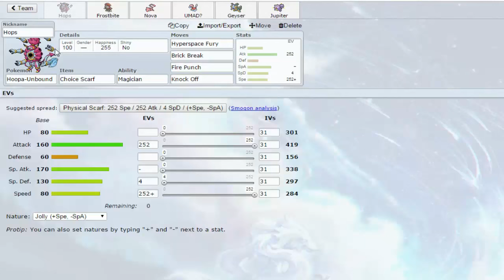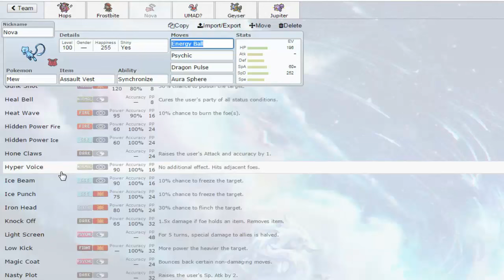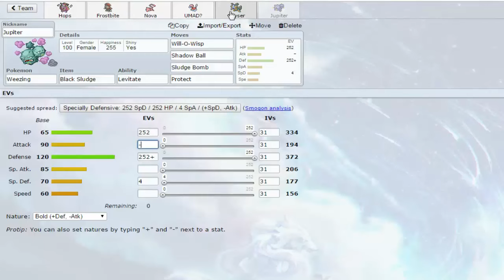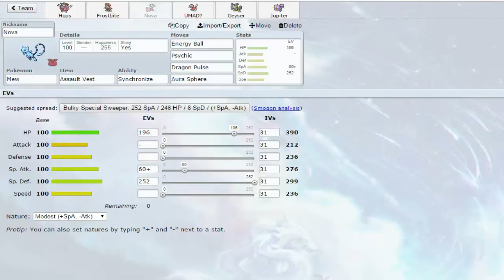Pokemon Fight Club- Week 4 Showcase:Preparing for CloudFinalPHD(Pokemon Showdown League)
NEW Pokemon Fight Club- Week 4 Showcase:Preparing for CloudFinalPHD(Pokemon Showdown League)
Week three is against a very amazing youtuber and friend. Cloud is an excellent battler backed by many amazing threats and strong tricky  pokemon. Its going to take everything I have and some little stunts and trickery to pull off a win! LETS DO THIS! Best of luck to Cloud!
Pokemon Fight Club is a Pokemon battle league where 8 trainers draft 12 pokemon. One Battle a week every Thursday with the best trainers moving on to a playoff round. I am not an elite trainer but hopefully my little knowledge and skill can lead me to a victory!

►Upload Schedule for this series!◄
●Team Preview- Wednesday (1 pm PST)
●Battle-Thursday (1 pm PST)

Pokemon Fight Club takes place in Pokemon Showdown. Pokemon Showdown Is a pokemon battle simulator that simulates a real pokemon oras online wifi battle. We have chosen to use Pokemon Showdown for our Pokemon Fight Club league. We hope you guys enjoy Pokemon Fight Club!

Grow Your Youtube Channel and Earn More Money!